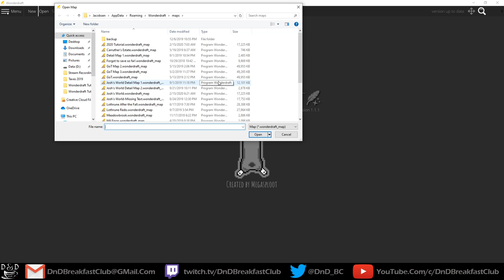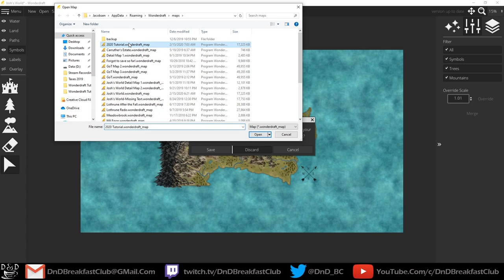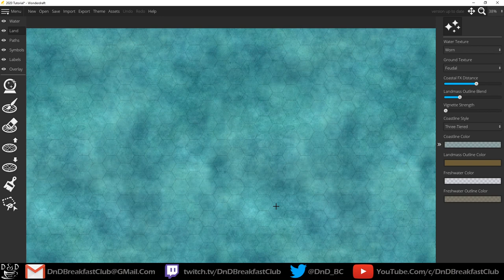Wonderdraft Advanced Tutorial [Part 1] - Is This Still The Best World Mapping Software?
This tutorial aims to help you with advanced features of the program as well as teach you how to use this software even better! Learn about all the new features in the past year, learn how to resize your maps, layer your symbols, rebind your keys and enhance the look of your maps!

Wonderdraft is an amazing tool that will help you create a world or other maps entirely from scratch. You can make something from nothing, or you can reuse old maps and retrace them, and even import in your old creations with ease!